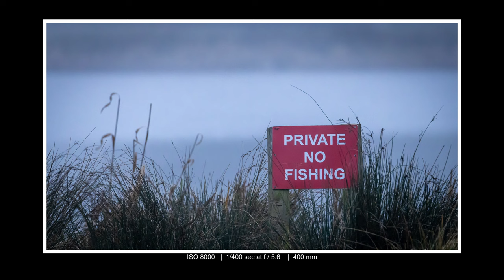Otter Photography | The One Year Search | UK Wildlife and Nature Photography | Canon R5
The next challenge was Otter Photography.    Little did I know that photographing an Otter would take over a year.

The Otter is a mystery creature which is very often hidden away but our challenge was to get an image.

Otter photography was tough!!

Thanks to Wildlife Trust BCN, Summer Leys Nature Reserve

00:00 Introduction
04:16 First Sighting
11:23 Finally the Otter
15:27 Outro